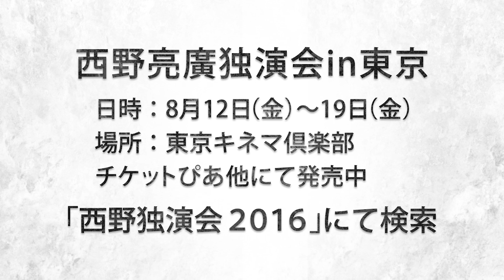エロビデオの趣味をただただ話す回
２３歳　栄光への架け橋

僕はAVの監督を目指しています！もし２人が
AVの監督をするなら、どんな作品を撮りますか？